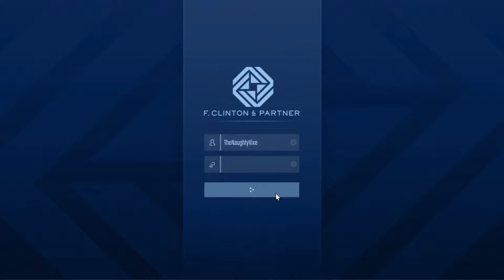GTA 5 (PS4) Contract DLC - VIP Contract Mission - NightLife Leak (finale)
playthrough of VIP contract - The NightLife Leak final Mission NightLife Leak